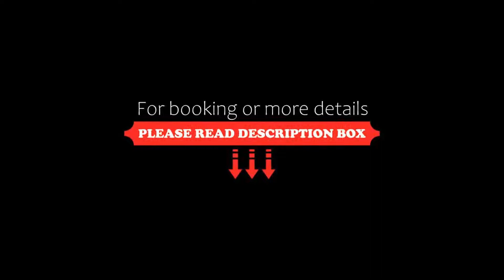Hotel Landhaus Marchfeld, Oberau, Austria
About Property:
Surrounded by the majestic Kitzbühel Alps, this small and intimate country house hotel enjoys a wonderful location in the Roggenboden holiday village in Oberau/Wildschönau.
Enjoy exclusive rooms lovingly decorated in Tyrolean style, a family ambiance, and most of all an outstanding location with countless sports and leisure opportunities.
A breakfast buffet is available every morning at the property.
In winter, you can enjoy the proximity to ski lifts with night s...
Property Type: Hotel
Address: Roggenboden, Oberau 167, 6311 Oberau, Austria
Searching For
1. Hotel Landhaus Marchfeld - Oberau - Austria
2. Hotel Landhaus Marchfeld - Oberau - Austria Address
3. Hotel Landhaus Marchfeld - Oberau - Austria Rooms
4. Hotel Landhaus Marchfeld - Oberau - Austria Amenities
5. Hotel Landhaus Marchfeld - Oberau - Austria Offers and Deals
Audio Credit:
Track Title: Subway Dreams
Artist: Dan Henig